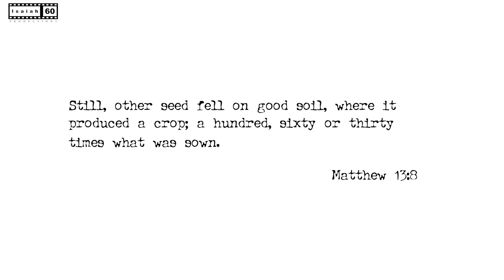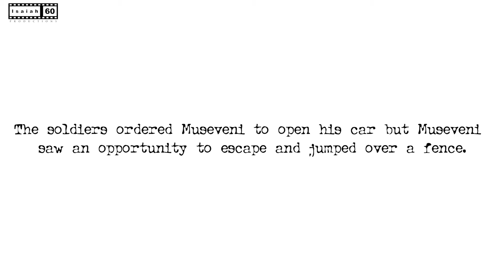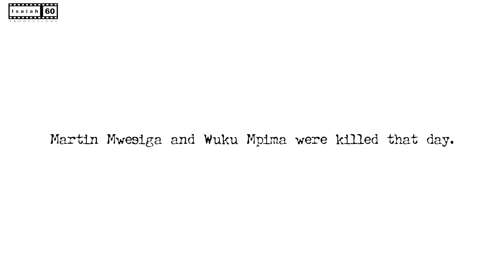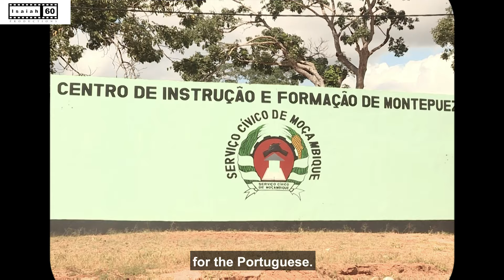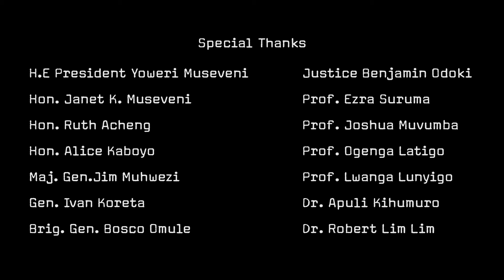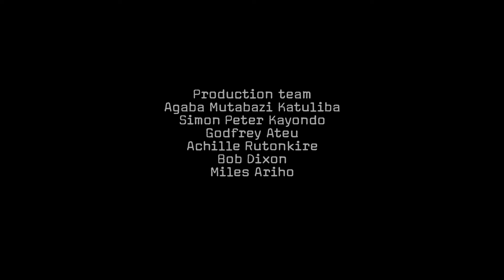Those From Among You Episode 3 - 28 + 1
Amin's brutal dictatorship has left a negative mark on Uganda and its economy. This forces the then young Museveni to start finding ways and solutions to restore democracy in Uganda. It is during this time that he starts to recruit young men, who would later form the military organisation FRONASA.